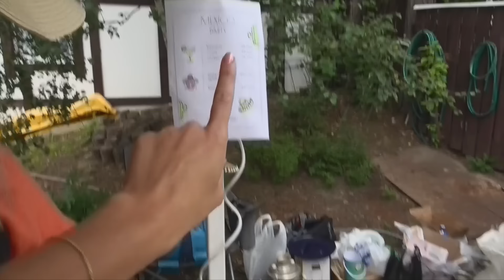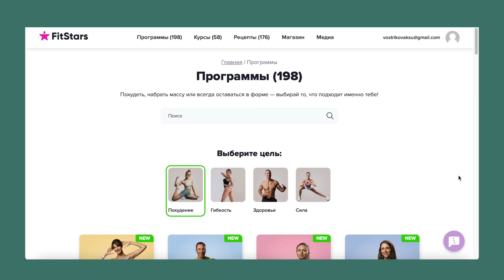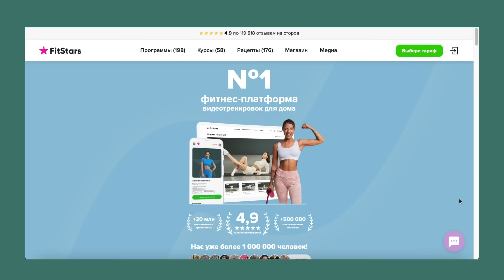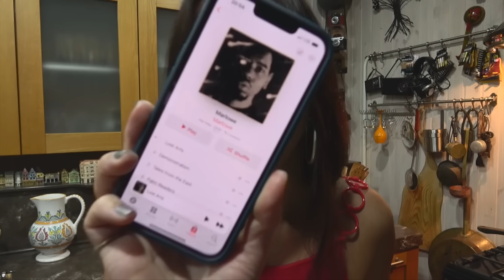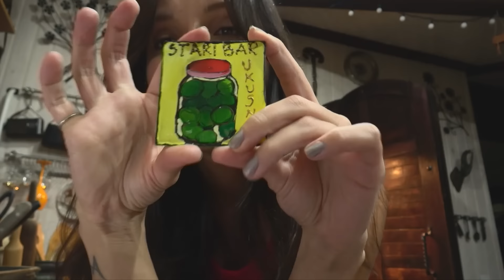как выглядит моя жизнь теперь 💭 (все фавориты, интересы и непростые выводы)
Реклама. Рекламодатель ООО «Парсек» erid: 2VSb5yeYDPn

Реклама. ИП Бушманова НВ, ИНН 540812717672, erid:  LjN8K1MDQ